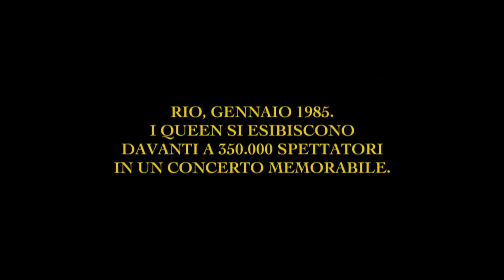FREDDIE MERCURY - THE GREAT PRETENDER | Teaser trailer italiano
Freddie Mercury - The Great Pretender è un documentario del 2012 diretto da Rhys Thomas sulla band rock dei Queen.

Eccentrico, carismatico, contorto, affascinante: sono solo alcune delle tante sfumature del "grande commediante". Con il uno stile unico, inimitabile, Freddie Mercury ha segnato in modo indelebile la storia della musica Rock mondiale. Per capire chi era veramente questo "grande commediante" una volta spenti i riflettori, si focalizza l'attenzione sulla persona di Freddie Mercury e sui progetti da solista al di fuori del gruppo. Grazie all'ausilio di uno straordinario repertorio composto da interviste ad amici e colleghi, dietro le quinte dei concerti, video privati e raro materiale inedito, emerge il ritratto di un uomo molto diverso dal personaggio pubblico, esuberante e appariscente, che noi tutti conosciamo: un uomo generoso, riflessivo, con un enorme senso dell'umorismo ed una genuina passione per la musica.